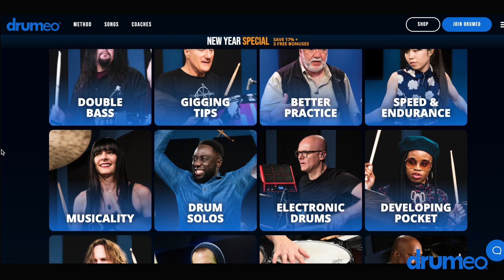The Killers - Somebody Told Me - Drum Cover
Somebody Told Me by The Killers Drum Cover

About Me:
Hey Everyone! On this channel you will find my music, covers, collabs, live sets, medleys, behind the scenes footage, vlogs, Q&A videos, and so much more. I hope you enjoy!

WARNING...you will leave feeling happy and inspired. Watch at your own risk ~ Love you all!

Proud Endorser of:
SJC Drums, Zildjian, Remo, Roland, DW, Ultimate Ears